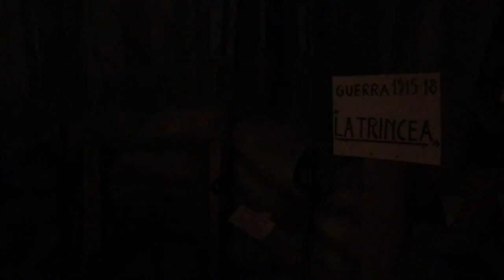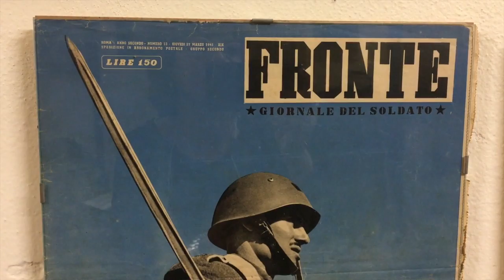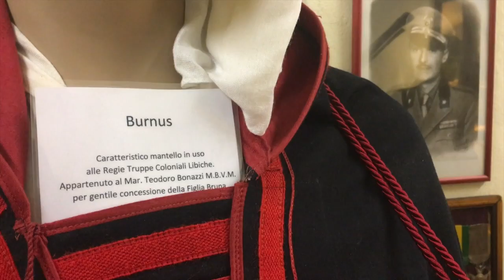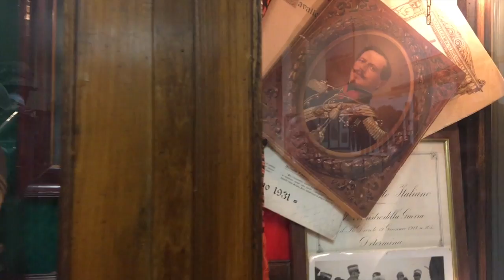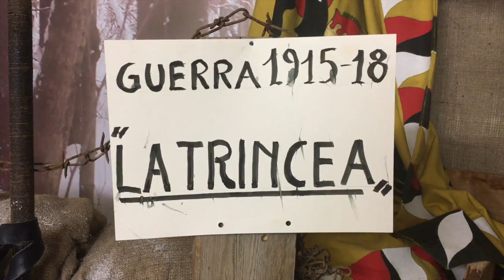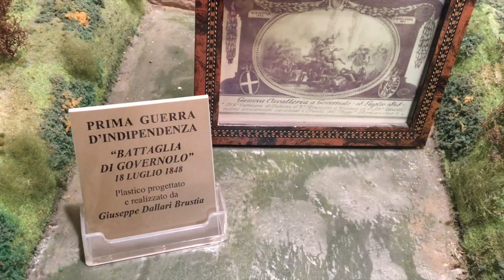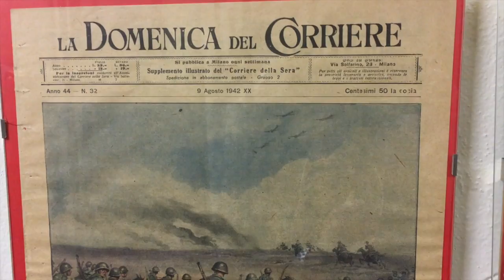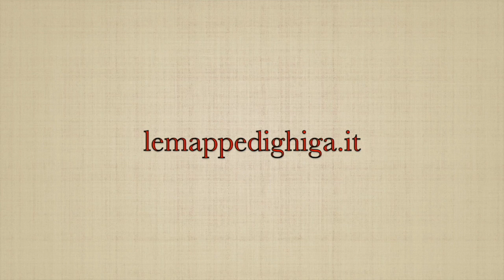MUSEO ARMA CAVALLERIA ( RE )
A Reggio Emilia, in via Emilia San Pietro, c'è il museo dell'Arma di Cavalleria, un viaggio a tema tra uniformi e cimeli. scopri altro ancora...